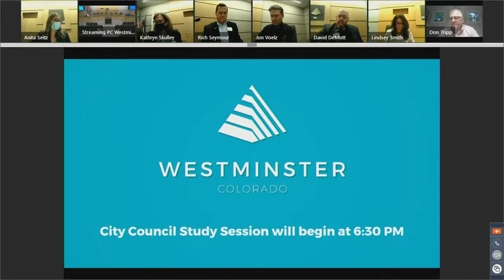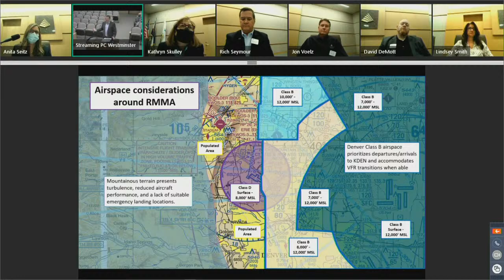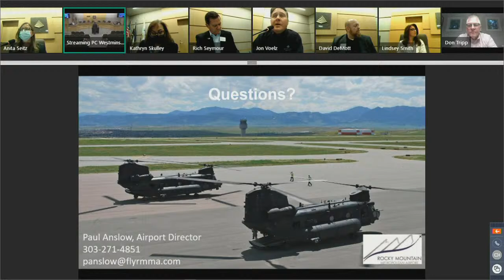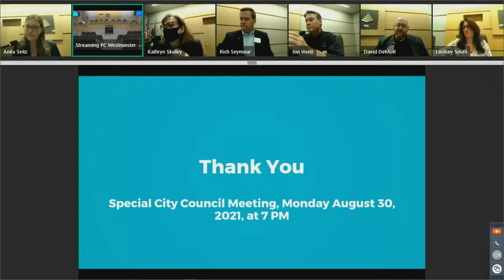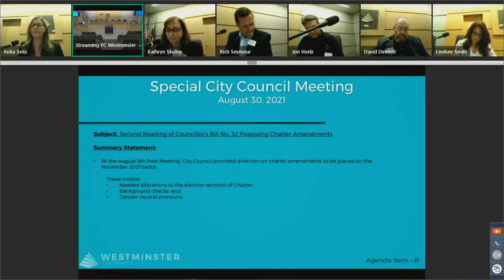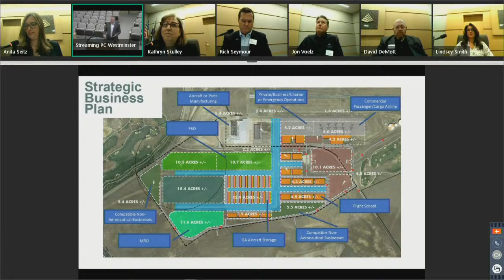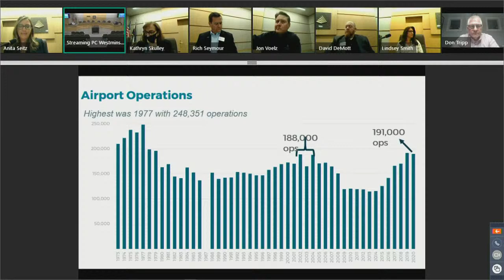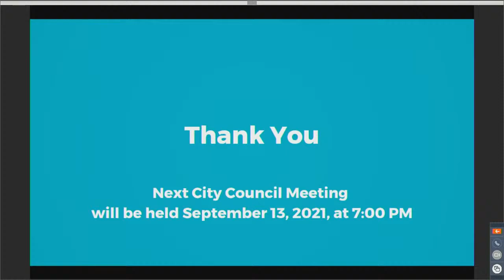City of Westminster City Council Study Session 8.30.2021